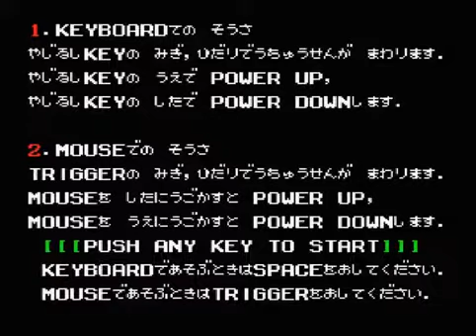Moon Landing (MSX-2)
Moon Landing
1988
MSX-2